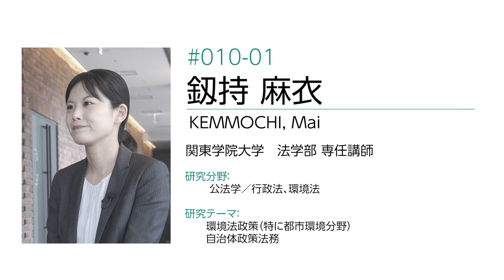【KGU_Researchers 010 vol.1】「環境法と自治体の環境行政の現在地」関東学院大学 法学部 釼持 麻衣 専任講師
関東学院大学の研究者の頭の中を巡る知の冒険「KGU_RESEARCHERS ー研究者たちが今考えていること。ー」。
第10弾は、関東学院大学 法学部 釼持 麻衣 講師による「環境法と自治体の環境行政の現在地」。
公害問題をきっかけに誕生した環境法は、あらゆる環境問題に合わせて現在も制定・改正が進められています。しかし、各自治体によって景観問題やごみ屋敷問題、災害被害など重要視される環境問題が異なるため、法律をどのように解釈して運用するか、あるいは新たに条例を定めていくかが問題となります。今回は、環境に関する自治体の法政策を中心に、環境法へ取り組む姿勢について語って頂きます。

釼持 麻衣 (Mai Kemmochi)

関東学院大学 法学部地域創生学科 講師
上智大学 大学院法学研究科 博士後期課程修了（博士（法学））

“住みやすい環境”を目指し、環境法から自治体政策の研究に取り組んでいる。
自治体の職員にヒアリング調査をしながら、各自治体の特性に応じた法解釈の仕方および条例の導入について研究を行っている。

■ 参考資料
1．北村喜宣，2019，『環境法〔第2版〕』有斐閣
2．釼持麻衣，2021，「都市自治体による温暖化対策条例の最新動向」『都市とガバナンス』35：134-147.
3．釼持麻衣，2022，「「住居荒廃」問題にみる条例等の有無と行政の認識や取り組みの相関性」『都市とガバナンス』37：122-129.
4．釼持麻衣，2022，「条例による建築・開発行為等における雨水流出抑制策の促進」『都市とガバナンス』38：84-92.
5．釼持麻衣，2021，「地球温暖化・気候変動をめぐる法律及び条例の動向」『自治体法務研究』66：18-22.